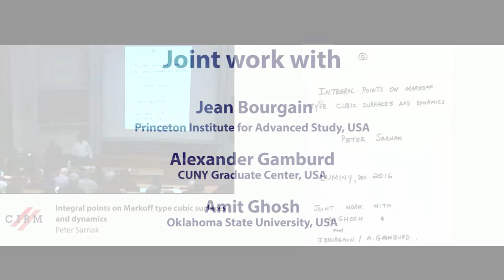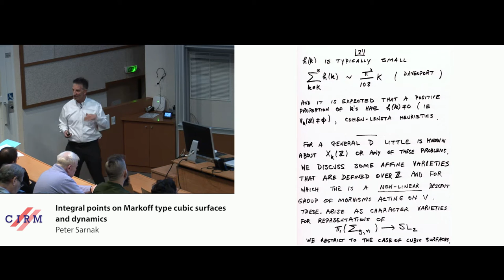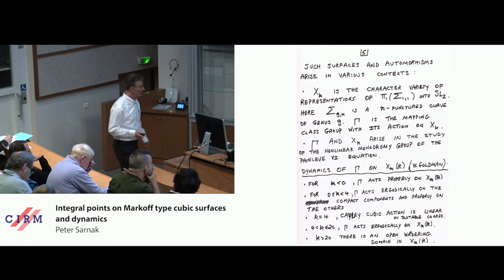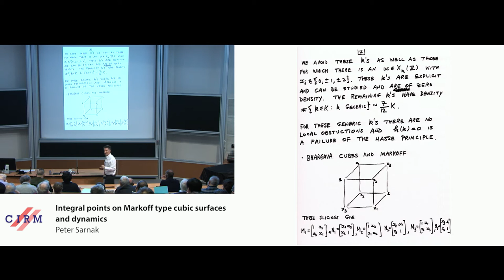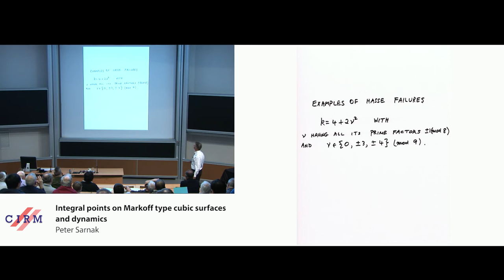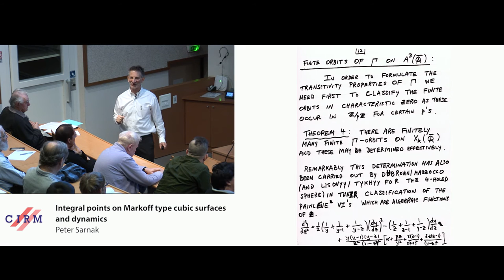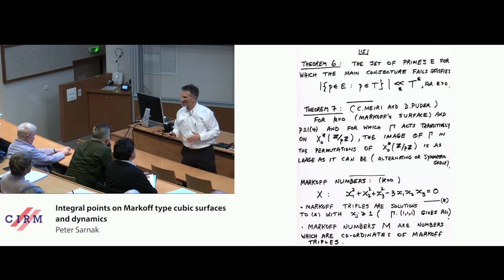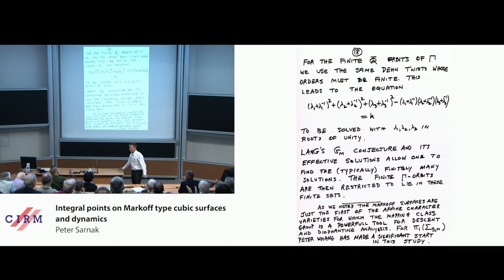Peter Sarnak: Integral points on Markoff type cubic surfaces and dynamics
Abstract: Cubic surfaces in affine three space tend to have few integral points .However certain cubics such as x3+y3+z3=m, may have many such points but very little is known. We discuss these questions for Markoff type surfaces: x2+y2+z2−x⋅y⋅z=m for which a (nonlinear) descent allows for a study. Specifically that of a Hasse Principle and strong approximation, together with "class numbers" and their averages for the corresponding nonlinear group of morphims of affine three space.

Recording during the thematic meeting: "Ergodic Theory and its Connections with Arithmetic and Combinatorics" the December 12, 2016 at the Centre International de Rencontres Mathématiques (Marseille, France)